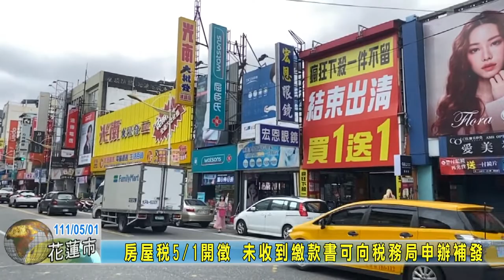20220501 06 房屋稅開徵 未收到繳款書可向稅務局申辦補發